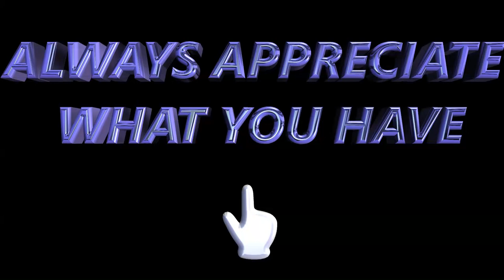THE WRONG NEIGHBOR- LATEST NIGERIAN COMEDY 2019